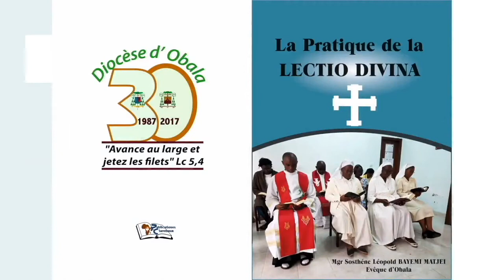Christ Roi de l'Univers - Année C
Homélie de Mgr Sosthène Léopold Bayemi, évêque d'Obala